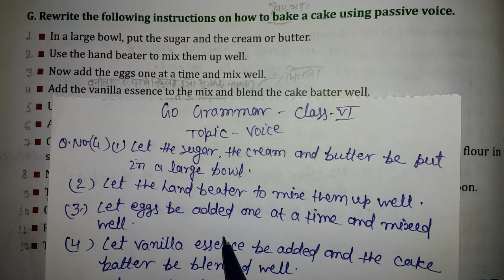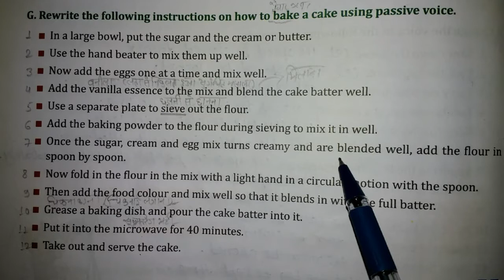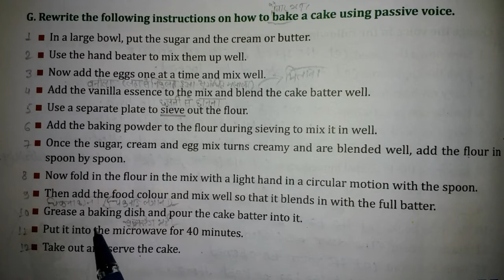go grammar class 6 Voice chapter / by Kundan Sir/Q No. G (End)/